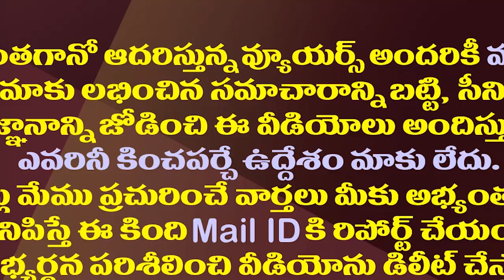చంద్రబాబు అలా చేస్తే ఓ రికార్డు సృష్టించినట్లే| How difficult It Is For Chandrababu At This Age.!?